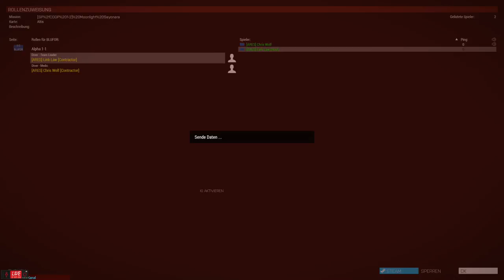Arma III Missions "Moonlight Sayonaja"